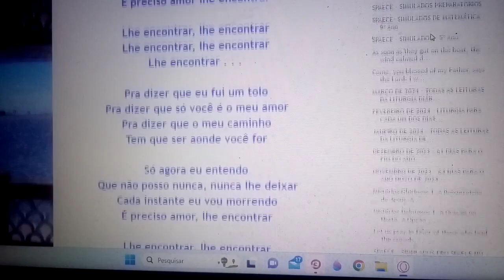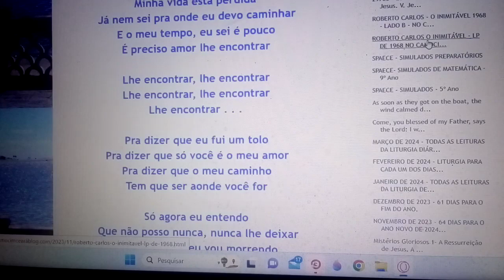O meu tempo eu sei é pouco é preciso amor lhe encontrar . Ensaio Cover